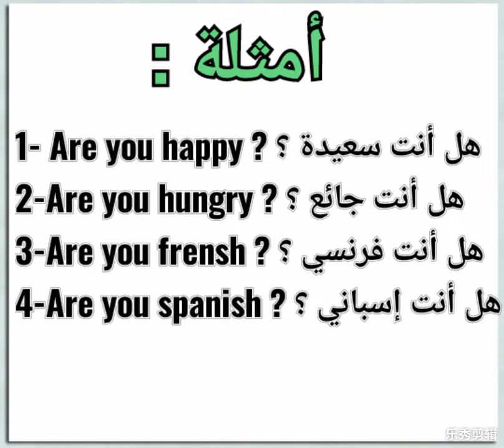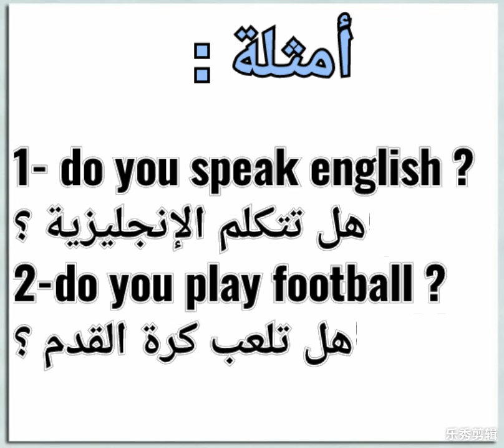متى نستعمل?....... Are you ومتى نستعمل? .....do you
🔴 نموذج الفرض الرابع في الإنجليزية للسنة الثالثة إعدادي